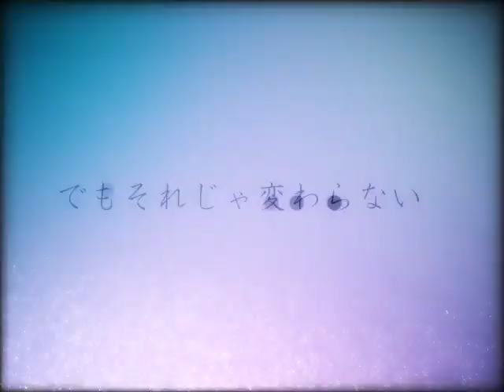[PV - HDLV] Marble - xarva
Title: Marble
Album: YMBPR00 sampler
Composer: Xarva
Movie: HDLV
Label: YMBPR
Catalog#: YMBP-0000
Released: Dec. 31, 2009
Event: Comiket 77

Original Movie Resolution: 640 x 480

YMBPR is a relatively new label. Specializes in high-quality trance music from talented composers combined with stunning artwork from their visual designers. HDLV has designed Syrufit's logo, created visuals (Fractals, abstract artwork) for PVs of other songs. (Notably, EastNewSound.)